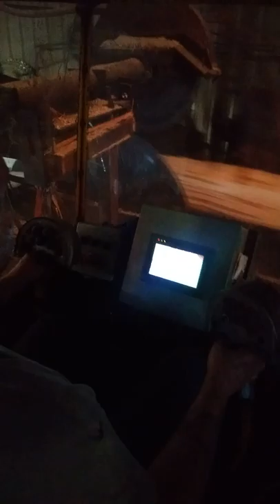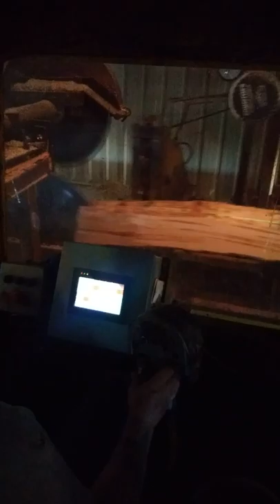Cherry Mtn Saw Mill Saw Life. Bostic NC Head Sawyer Tim Pt 1 From the Cab.